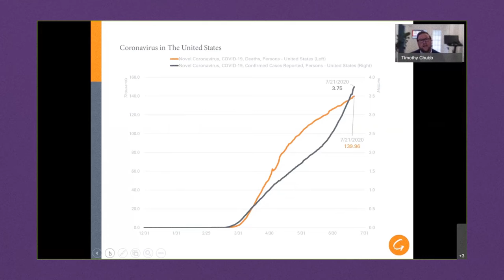Responding to Big Events